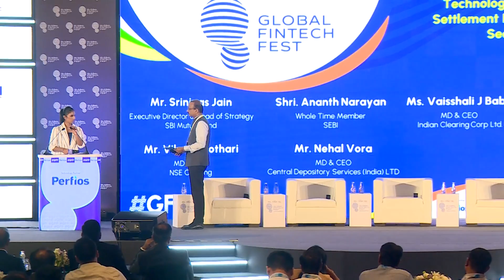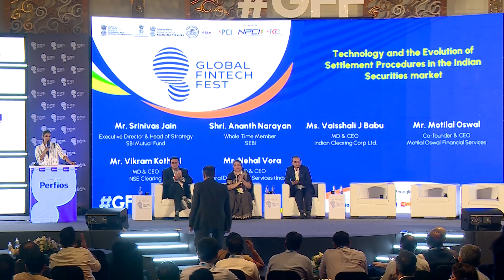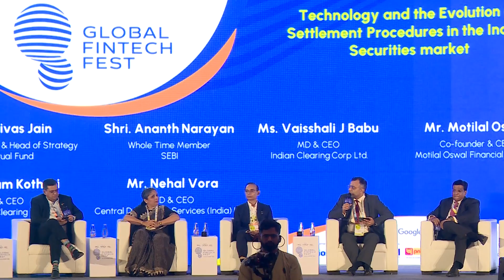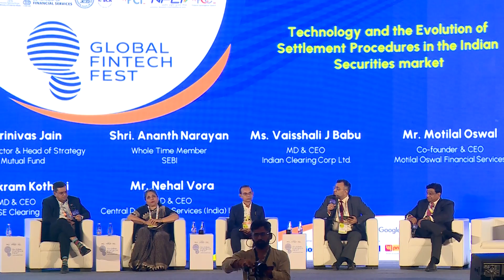Technology and the Evolution of Settlement Procedures in the Indian Securities market | GFF24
Technology and the Evolution of Settlement Procedures in the Indian Securities market
Mr. Srinivas Jain, Executive Director & Head of Strategy, SBI Mutual Fund,
Introductory Remarks:, Shri. Ananth Narayan, Whole-Time Member, Securities and Exchange Board of India (SEBI), Ms. Vaisshali J Babu, MD & CEO, Indian Clearing Corp Ltd., Mr. Motilal Oswal, Co-founder & CEO, Motilal Oswal Financial Services, Mr. Vikram Kothari, Managing Director & CEO, NSE Clearing, Mr. Nehal Vora, MD & CEO, Central Depository Services (India) Limited.

Session - 20241188